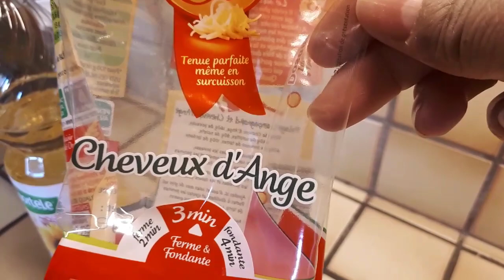cheveux d ange au poulet ( chaeriya bi djaj )🍗🍗🍗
vidéo de bouchra